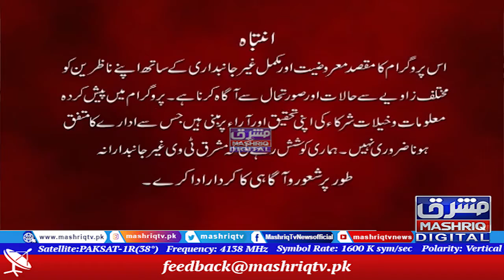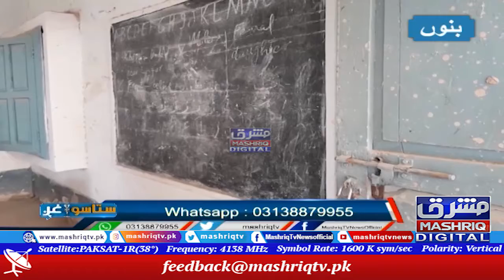Bannu | Staso Ghag | 6th-October-2021 | Mashriq TV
Bannu: Education reform limited to claims, Bannu Government Primary School Shah Bari Kalah Bharat turned into ruins.The Bannu school was built in 1997. Teachers say that for the last 8 years the managing team has come only to see.